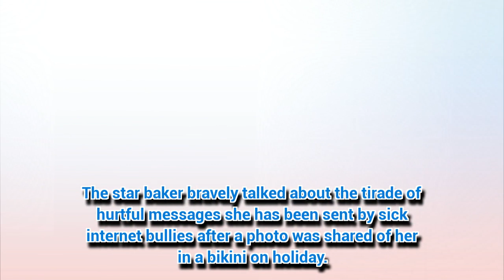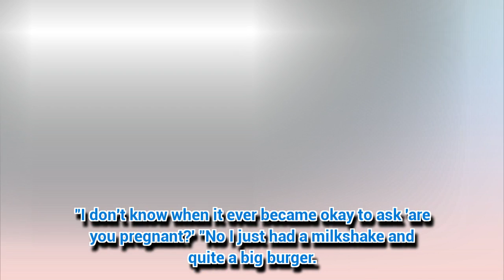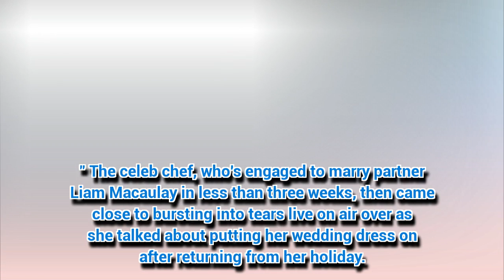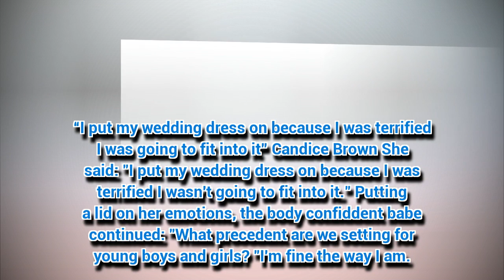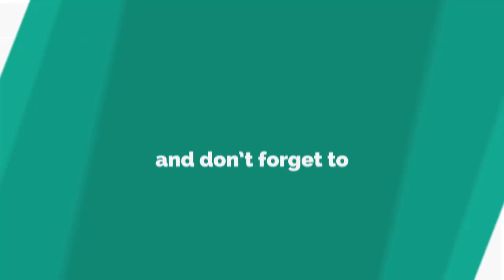Bake Off's Candice Brown fights back tears on Lorraine over vile body-shamers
CANDICE Brown called out her sick social media trolls and shared a positive message for body confidence on today's Lorraine.
*If you see